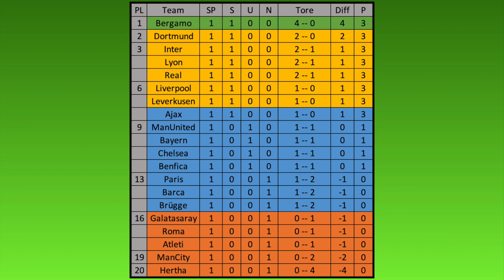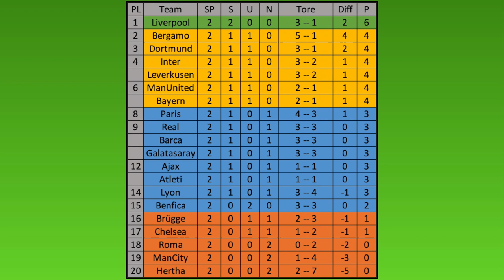FIFA 20: European Super League - Spieltag 2 l Deutsch [FULL HD]